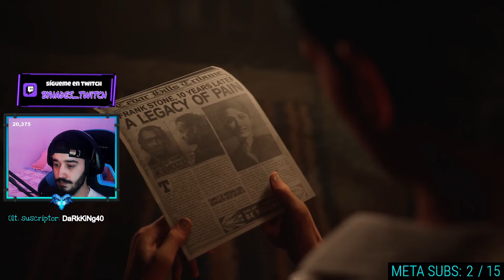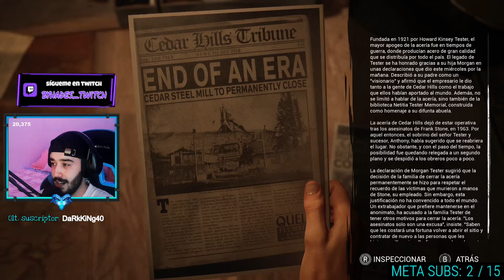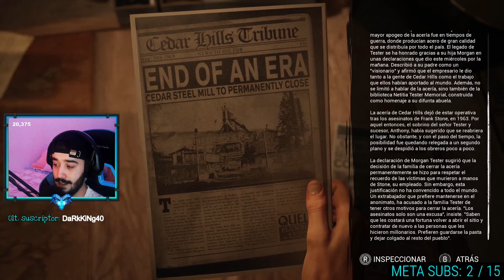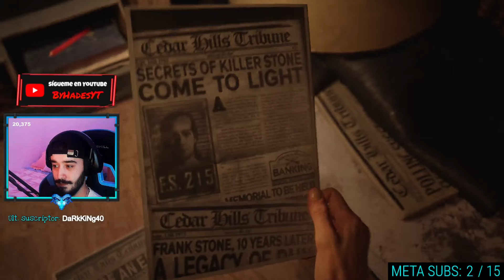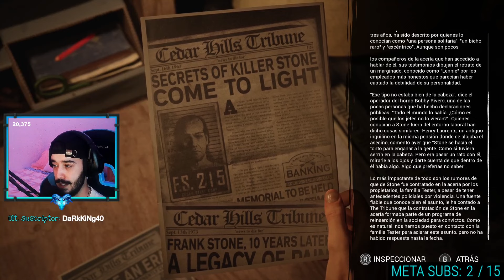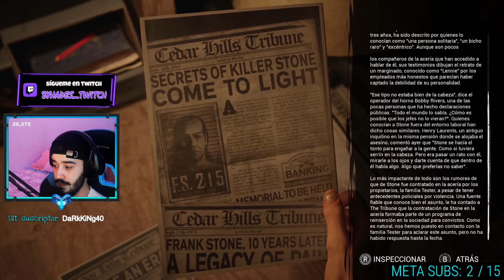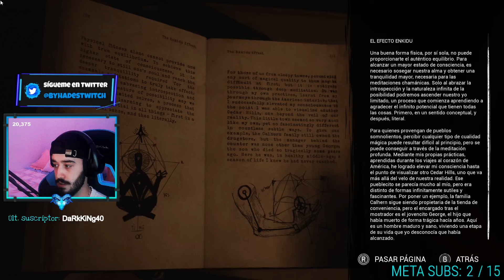THE CASTING OF FRANK STONE - EL FANTASMA DE CEDAR STEEL [PARTE 1] #5 (Gameplay Español) | BYHADESYT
¡Todos los días en directo en mi canal de Twitch!

dead by daylight the casting of frank stone gameplay
the casting of frank stone gameplay español sin comentarios
the casting of frank stone how to save bonnie,
the casting of frank stone illojuan,
the casting of frank stone jaime,
the casting of frank stone juego completo en español,
the casting of frank stone pelicula completa en español,
the casting of frank stone todos los finales español,
the casting of frank stone xqc.